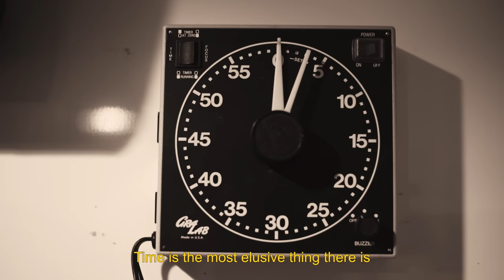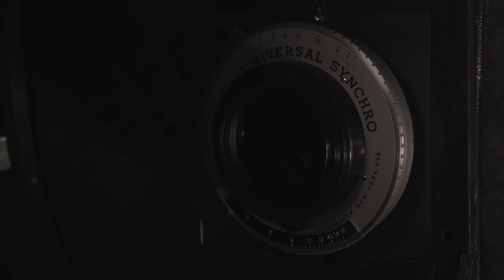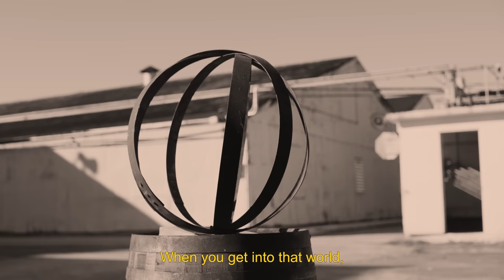THE CASK CAMERA PROJECT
A magnificent photo collection taken by the World's first rum cask camera. Get to know more of the project